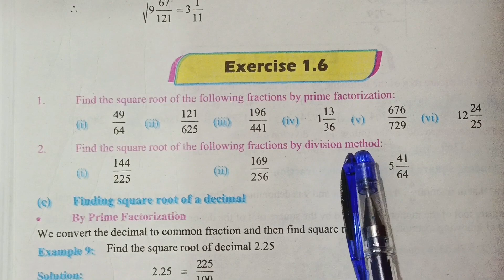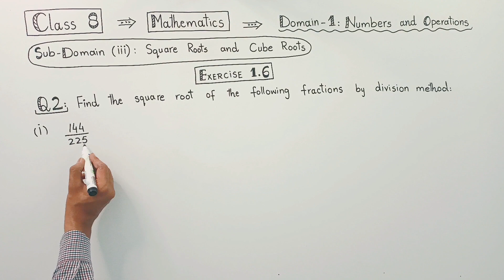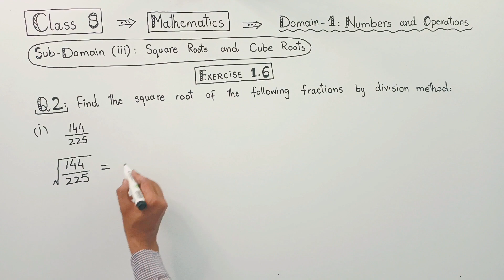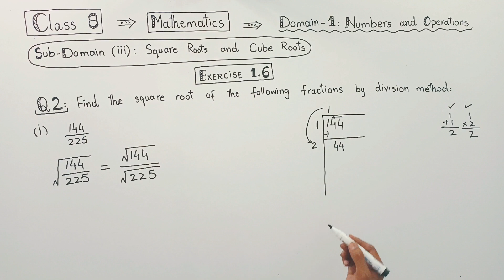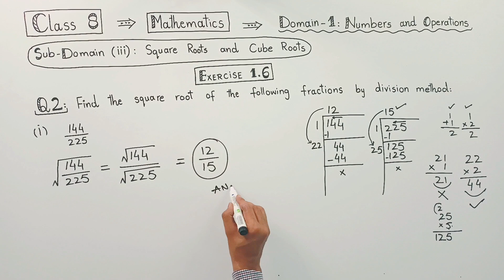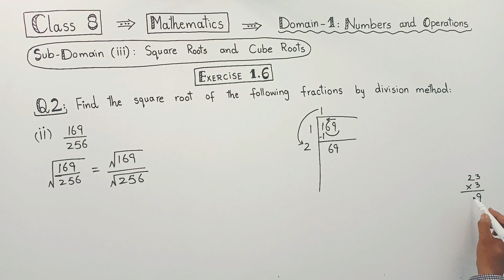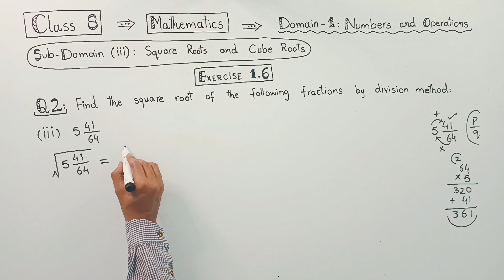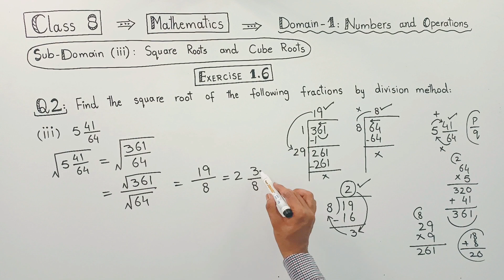Class 8th Math New book Unit 1 Exercise 1.6 Q2 (i-iii)-Square roots of Fractions by Division Method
Hi viewers,
As you know, the syllabus of Mathematics for class 8th has been changed, So, I have started creating new syllabus videos for you in a sequence exercise by exercise according to the new syllabus. I'll cover all exercises and all questions in a sequence with detailed description.

After watching this video, you will be able to know about the topic: Different properties of Real numbers and significant figures.

In this video, I have solved Question No.2(i-iii) of Exercise 1.6. This video contains:
~Class 8 Math New Syllabus of PCTBB 2023 (Based on Single National Curriculum),
~Domain 1: Numbers and Operations,
~Sub-Domain (iii): Square Roots and Cube Roots,
~Exercise 1.6,
~Question No.2(i-iii)

Related Questions:

Class 8th Math New book Unit 1 Exercise 1.6 Q1 (iv-vi)-Square roots of Fractions by Factorization

Class 8th Math New book Unit 1 Exercise 1.6 Q1 (i-iii)-How to find the square roots of Fractions

Class 8th Math New Book Unit 1 Exercise 1.5 Q2 (i-iv)-How to find the square root by Division Method

Class 8th Math New Book E.X 1.5 Q1(xi-xii)-How to find the square root by Prime Factorization Method

Class 8th Math New book Unit 1 Exercise 1.5 Question 1(ix-x)-8th Math New Book E.X 1.5 Q1(ix-x) SNC

Class 8th Math New book Unit 1 Exercise 1.5 Question 1(vii-viii)-8th Math New Book E.X 1.5 Q1(vii-viii)